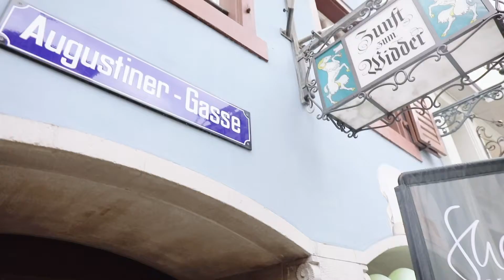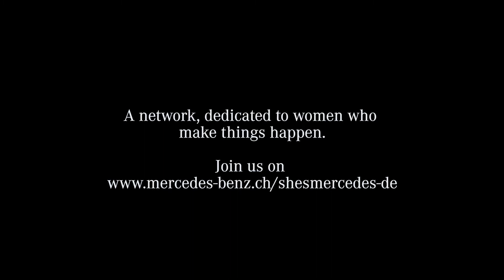She’s Mercedes Event „The Power of the Mind“ 24.08.2021